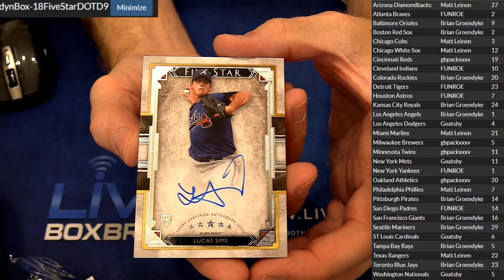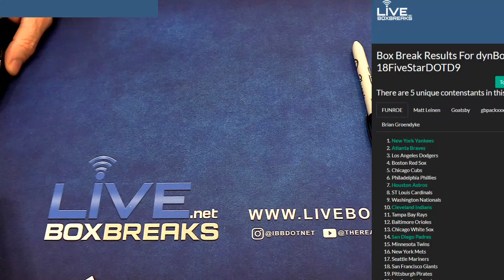2018 Five Star #9 LBB